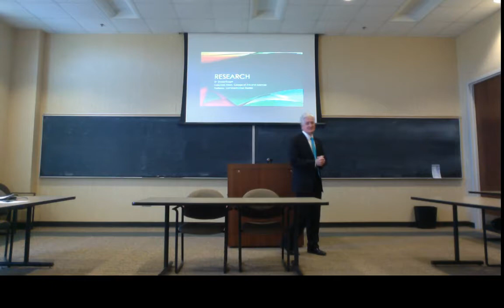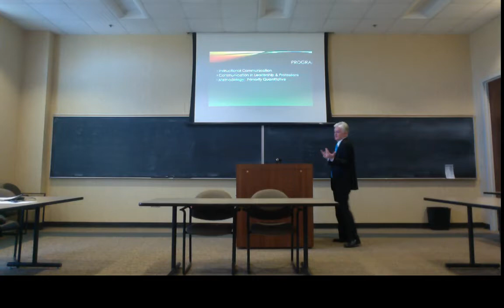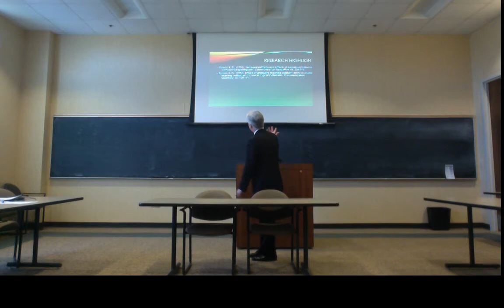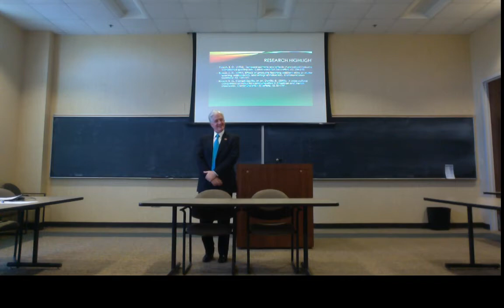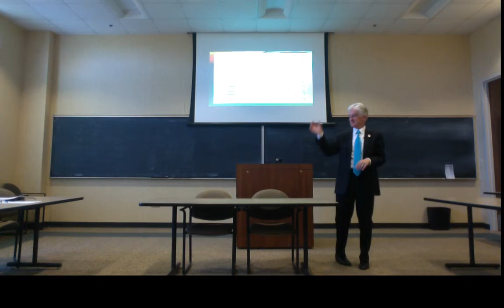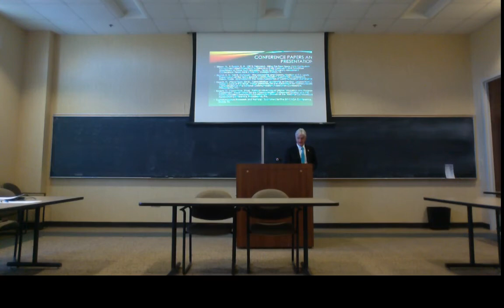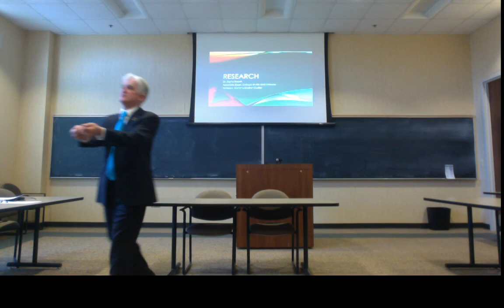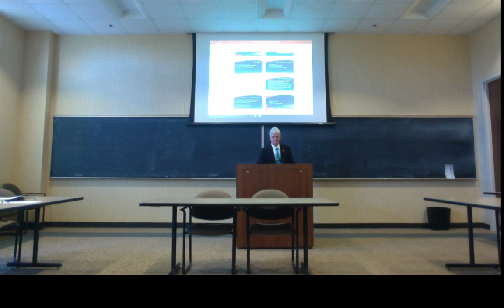Job Talk: Dr. David Roach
Join us for a job talk on Dr. David Roach's research.